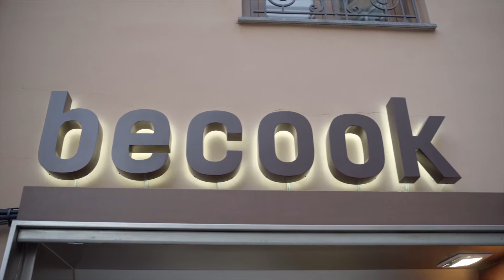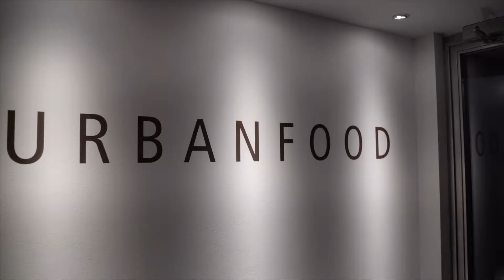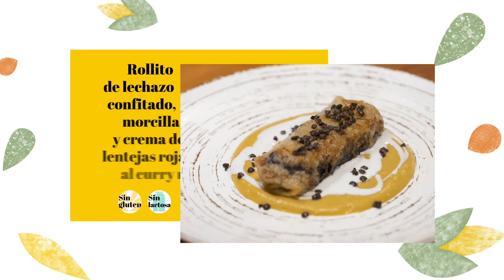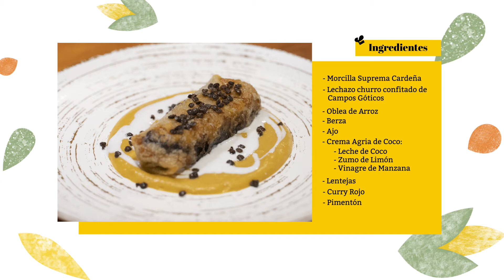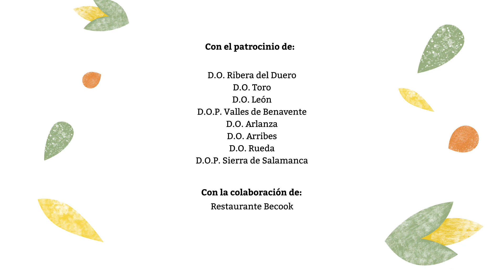Capítulo 10. León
Continuamos nuestro viaje por un CastillayLeón SinAlérgenosCyL junto al chef Mateo Sierra, que en esta ocasión nos lleva hasta el Restaurante Becook en León. Allí, nos recibe el chef David García, que nos prepara un rollito de lechazo confitado, morcilla y crema de lentejas rojas al curry rojo, hecho con Lechazo Churro de Campos Góticos y Morcilla de Burgos de Embutidos de Cardeña.